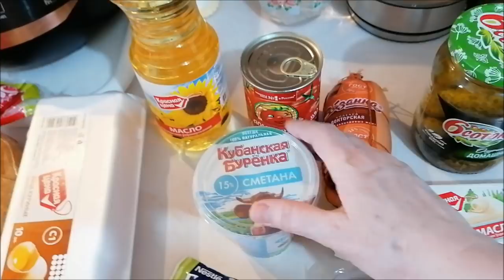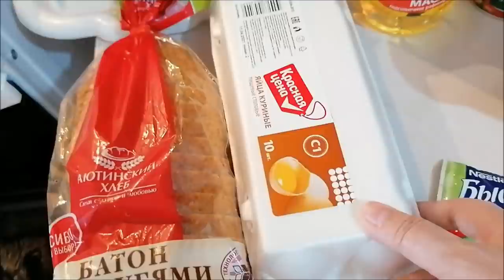Выходные, прогулка, доставка мебели, комментарии, влог